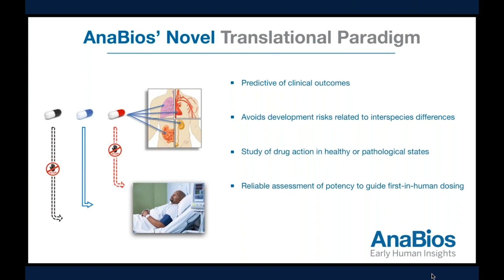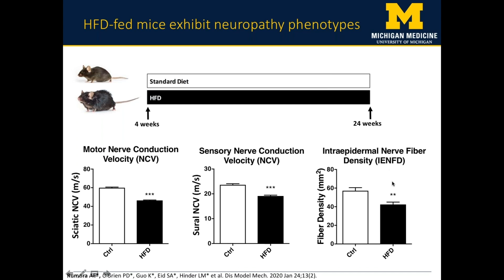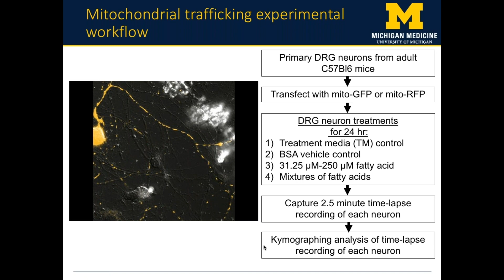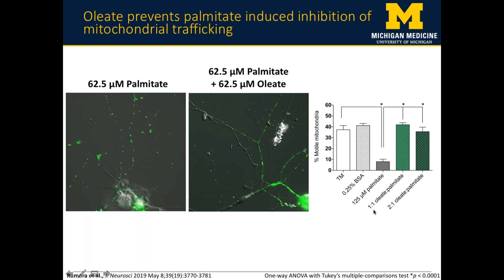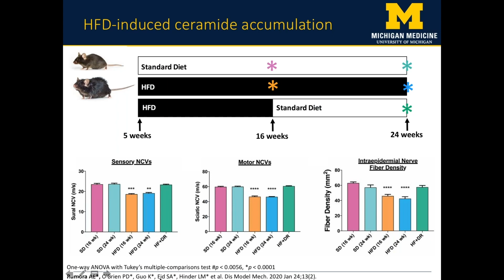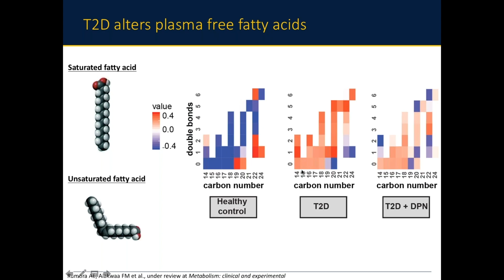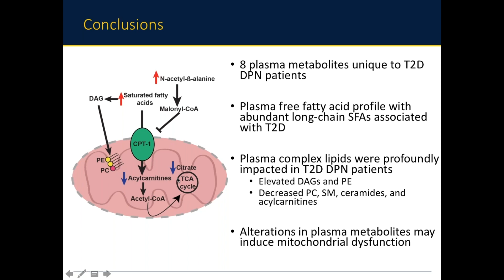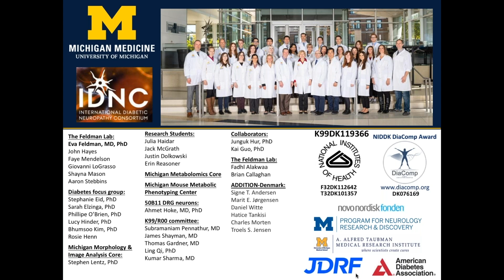Prediabetes & Human Tissue: Saturated & Monosaturated Fatty Acids in Murine Models | AnaBios Webinar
Peripheral neuropathy (PN) is the most common complication of type 2 diabetes (T2D) and prediabetes. Patients with peripheral neuropathy experience a length-dependent loss of sensation in their limbs due to peripheral nerve damage. The severity of PN in T2D and prediabetic patients correlates with dyslipidemia, indicating that dietary fatty acids contribute to PN pathogenesis. In this webinar, Dr. Amy Rumora, Postdoctoral Fellow at the University of Michigan School of Medicine, presents research that examines the impact of dietary saturated fatty acids (SFAs) and monounsaturated fatty acids (MUFAs) on nerve function in a murine model of prediabetes. The data suggests that SFA-induced mitochondrial dysfunction contributes to PN development, and that MUFAs restore nerve function and prevent mitochondrial dysfunction through lipid droplet formation.